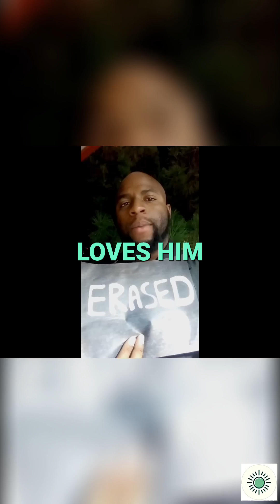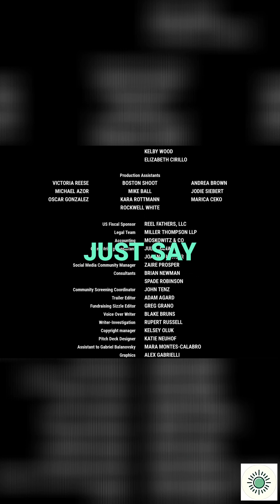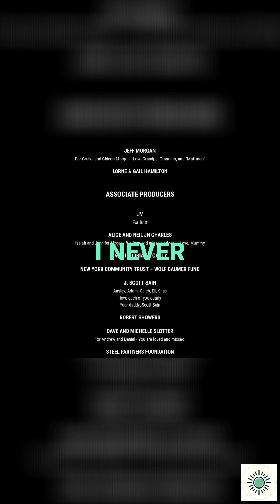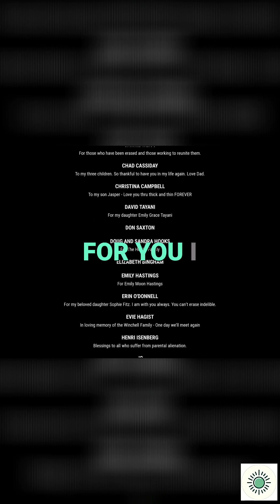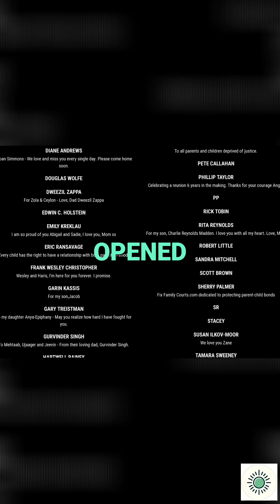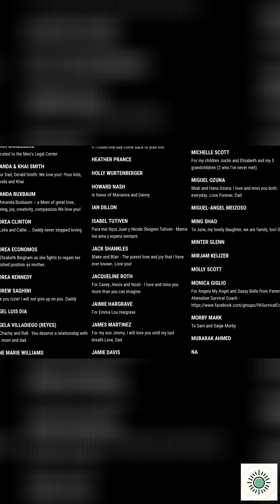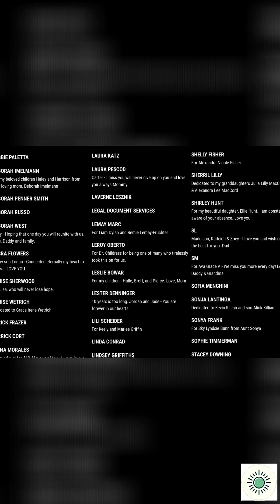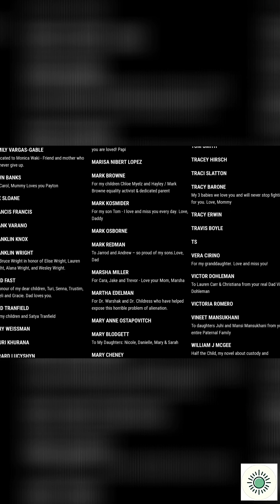Reuniting Families: The Impact of Erased Parents on Children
Discover the heartbreaking stories of children whose parents have been erased from their lives, and the lasting harm it causes. Explore the need for promoting shared parenting, affordable mediation, and access to mental health services. Let's stop assigning blame and start helping parents be present for their kids.